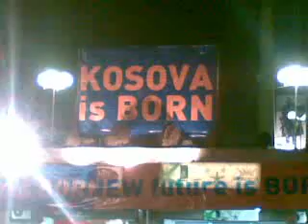KOSOVA is BORN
videoo para pallatit t`rinis ( boro ramizit :P)